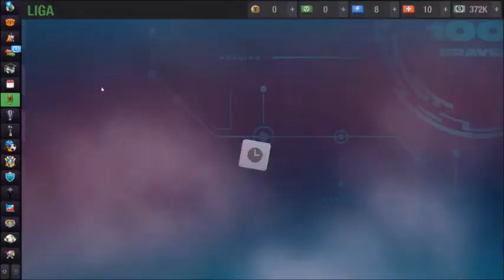Every golovi Brdo idemo do 500 golova Legend goals in Top Eleven and best players Grobari golovi